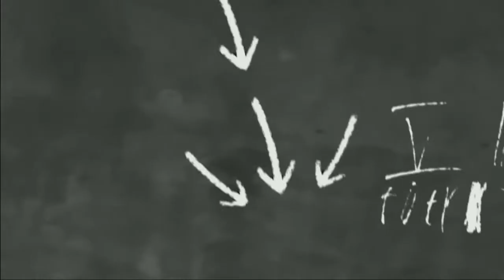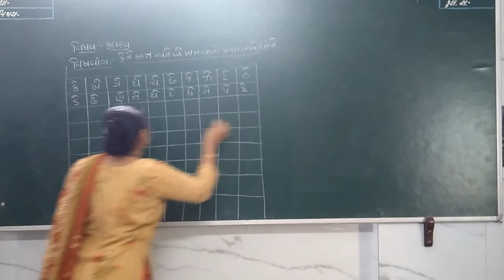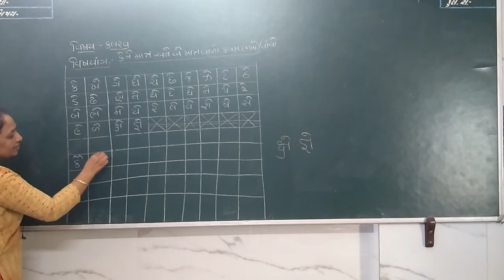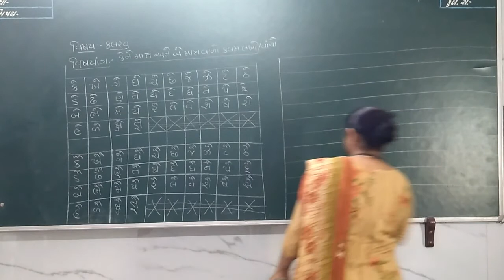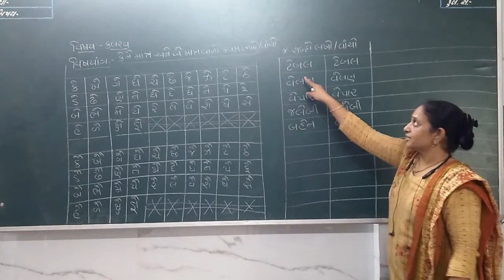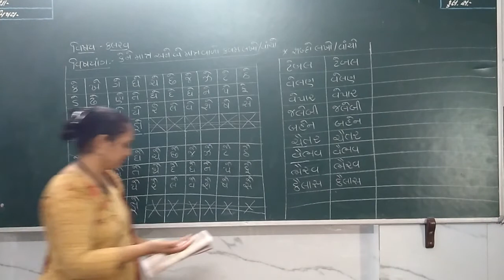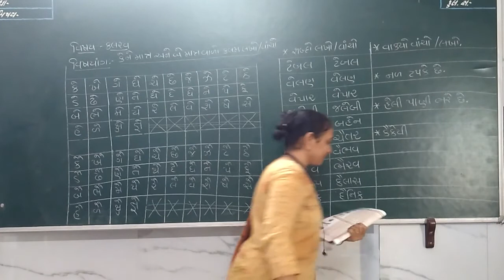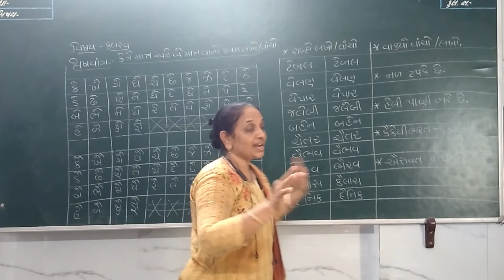ધોરણ 1 કલરવ લેકચર 5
STANDARD 1
KALRAV